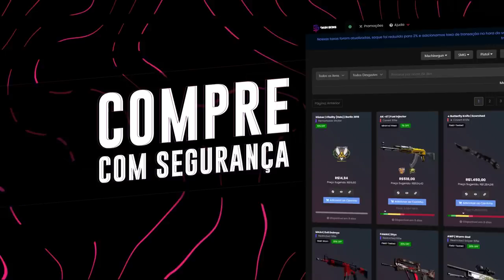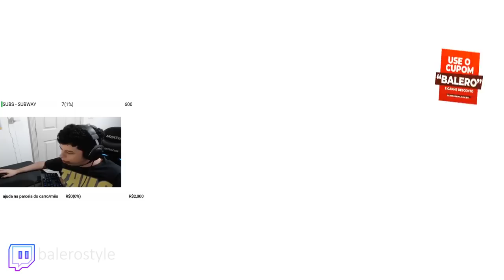GAULES APLAUDINDO A JOGADA DO BOLTZ & FER FALANDO SOBRE 'THE LAST DANCE'!! (Cs:Go Moments)